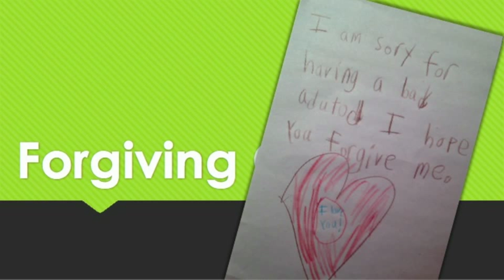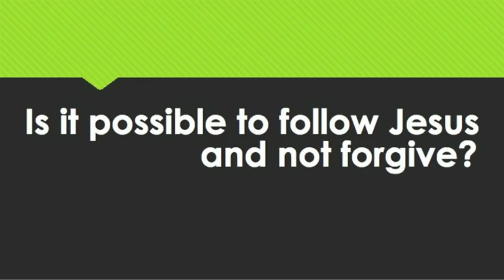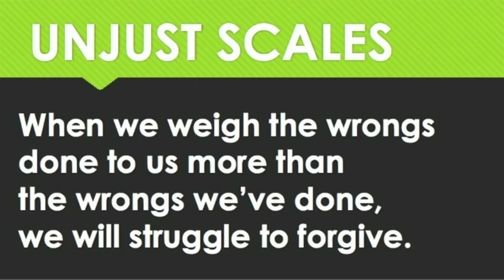The Toughest Thing You'll Ever Do: Forgiving Others -- Jim Dalrymple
Jim Dalrymple presents the third message in a 3-part sermon series titled "The Toughest Thing You'll Ever Do".